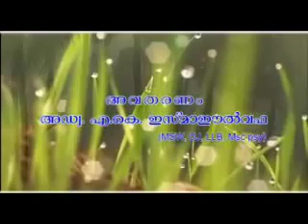Dhanyam Ee Jeevitham (Personality Development) CD1 of 2. (Adv Ismaeel Wafa)